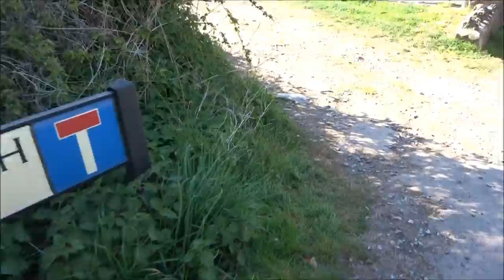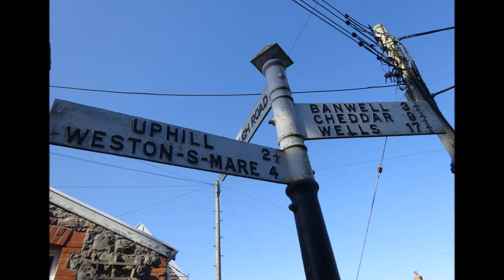A Banwell Wood Walk, Part IX,' The Return Thru Hutton Wood'by Sheila, April 22nd 2021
A great day and the walk continues saying Hi and Bye to the beautiful ponies that have been greeting me for years as I pass by here---the Irish Wolf-hounds are quiet and not around the gate today--usually about 3 dogs. Anyway after speaking with the ponies I head off along the electric wired fence to pass thru a gate that will lead me down thru the wood to the village of Hutton---I found an alternative path down thru the wood recently and it is very pleasant and quiet, with bluebells and soon wild white garlic flowers---a place where deer will gently step by and badgers and foxes wander--also Ravens and hawks and all sorts of wildlife make their home--A lovely way to start to end the walk before heading across the village and along a ditch or rhyne into WSM and eventually home---One more video to follow folks---but don't worry I have a whole set ready to add very soon